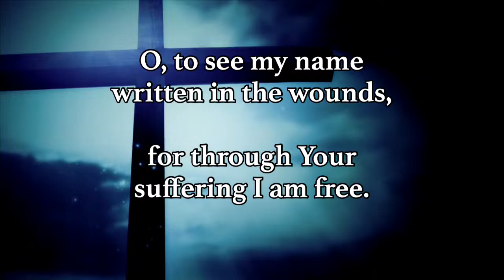Mount Vernon Baptist Church - July 2, 2023